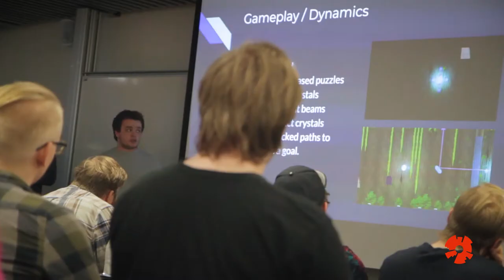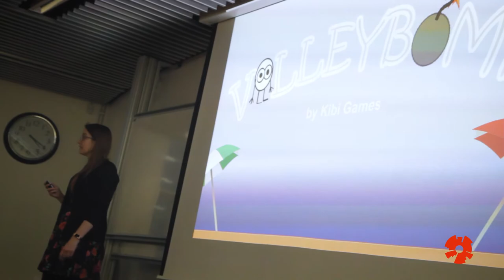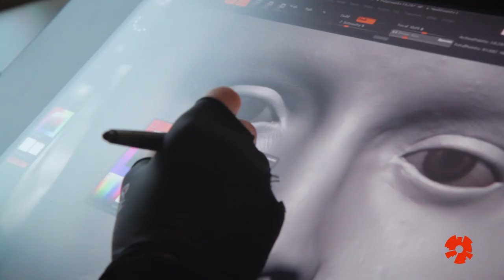Tölvunarfræði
Nemendur og kennarar kynna nám við tölvunarfræði við Háskólann í Reykjavík